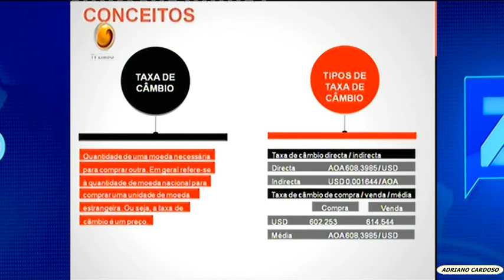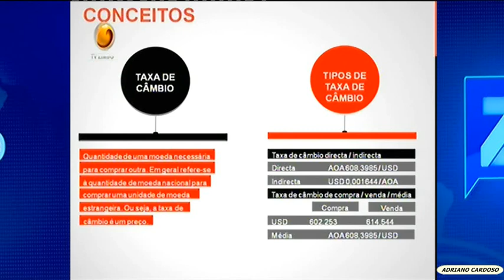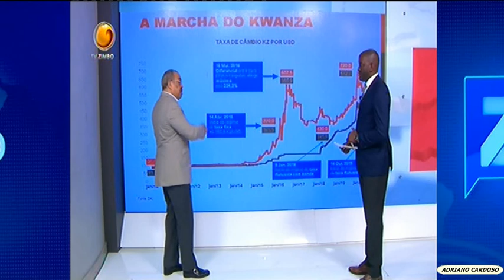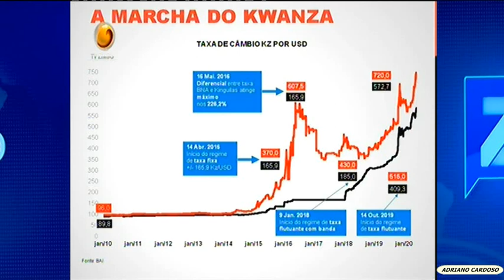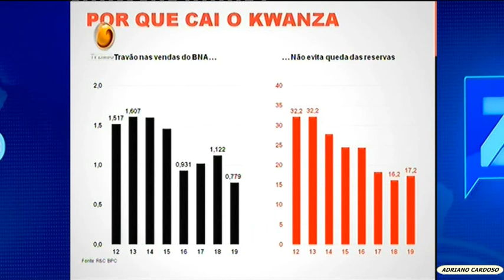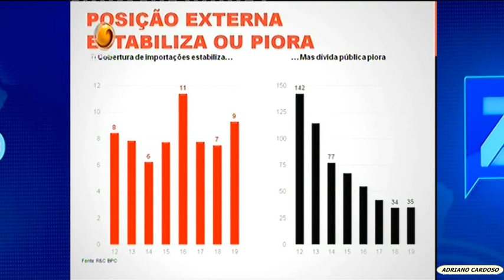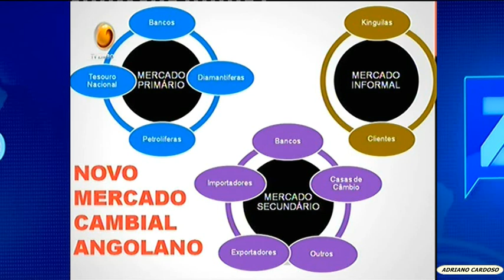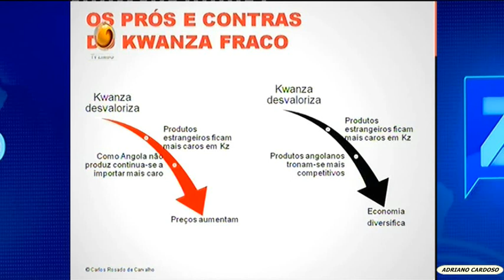Carlos Rosado de Carvalho - Desvalorização do Kwanza